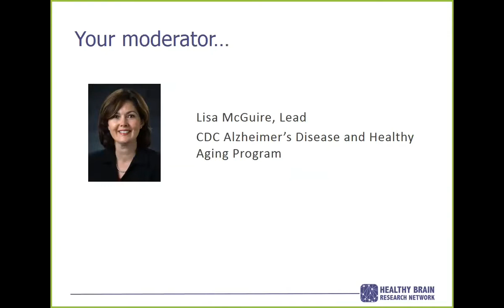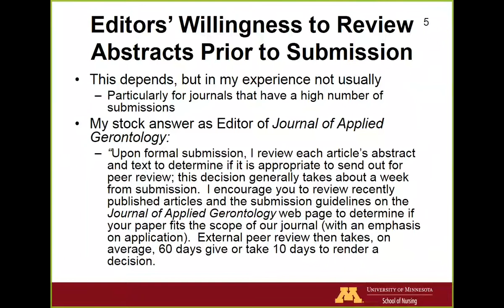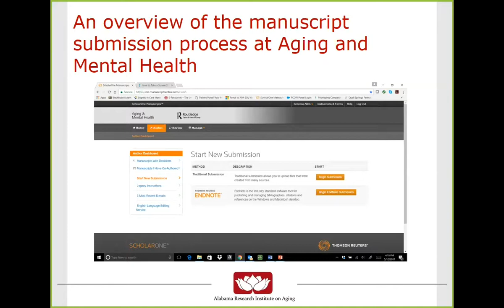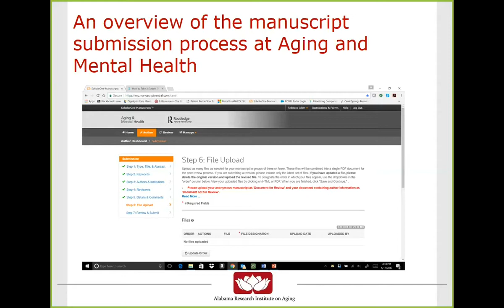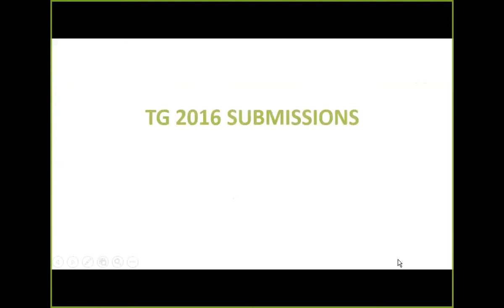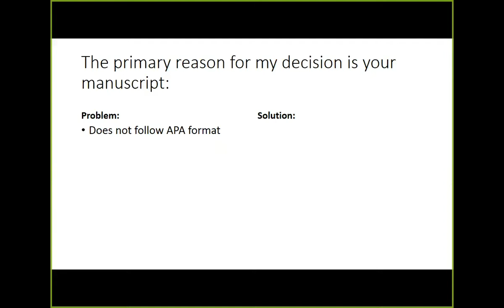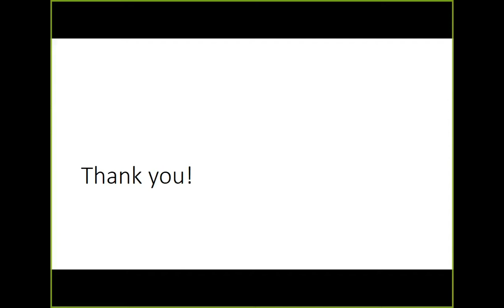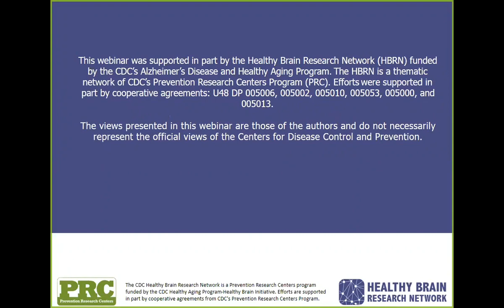Healthy Brain Research Network webinar May 16, 2017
Tips from the pros on how to get research published. Lisa McGuire, of the CDC Alzheimer's Disease and Healthy Aging Program, moderates a discussion with: Joseph E. Gaugler, Editor, Journal of Applied Gerontology; Rebecca S. Allen, Editor, Aging and Mental Health; and Rachel Pruchno, Editor-in-Chief, The Gerontologist.